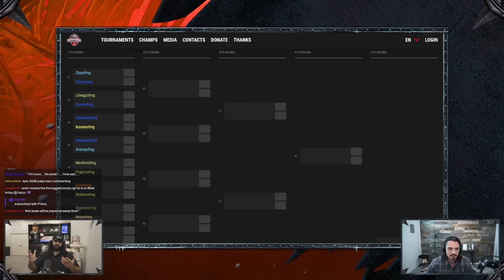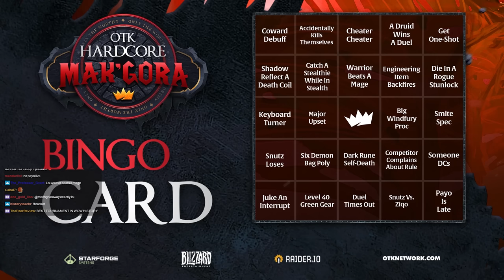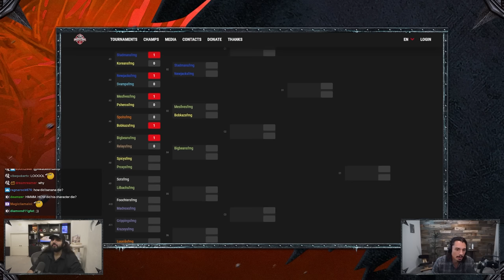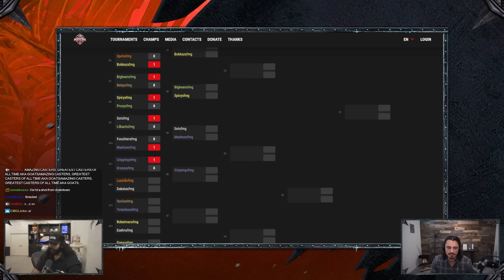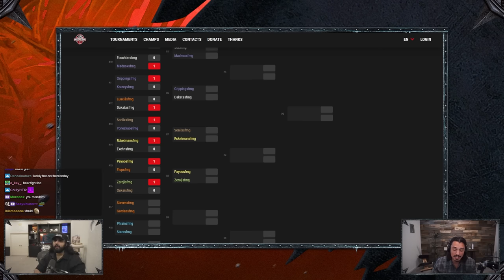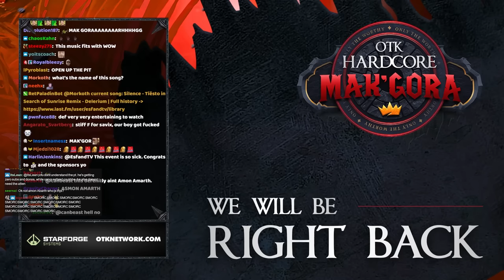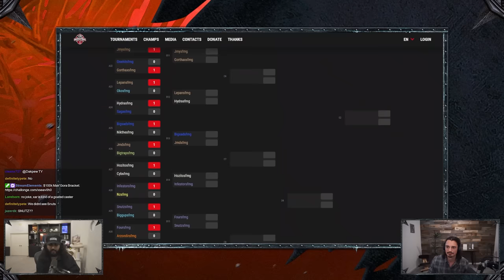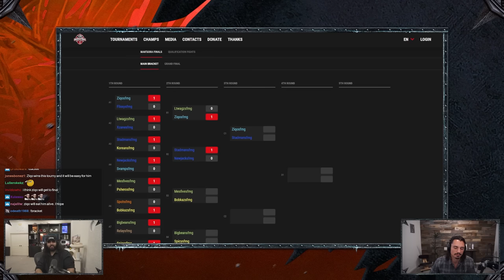$100,000 OTK Mak'Gora Finals Full Stream (Day 2)